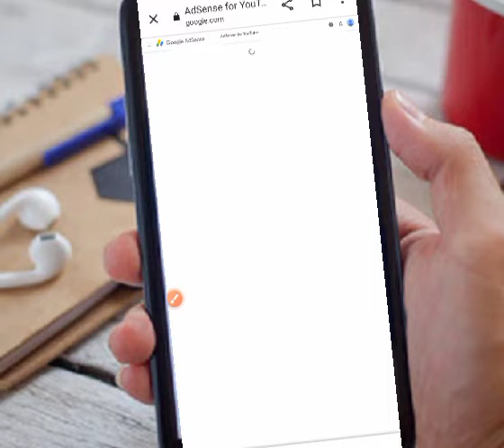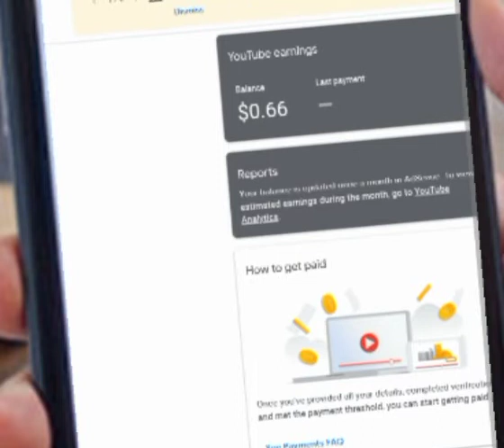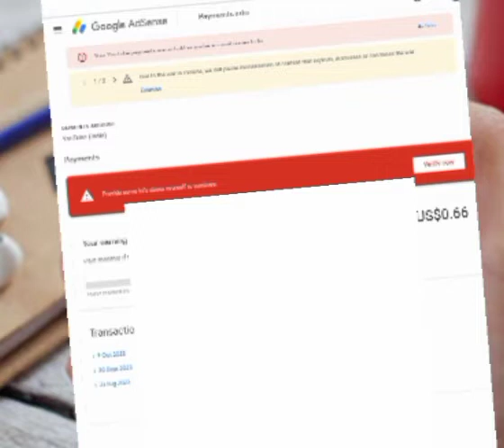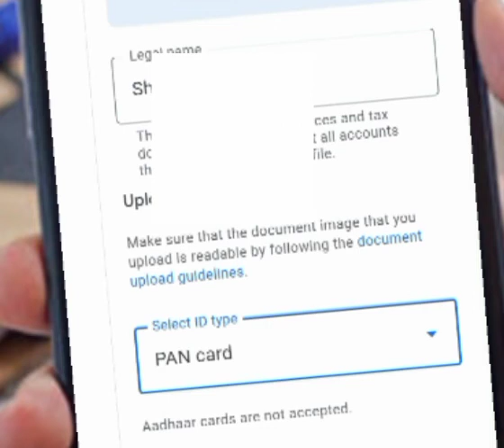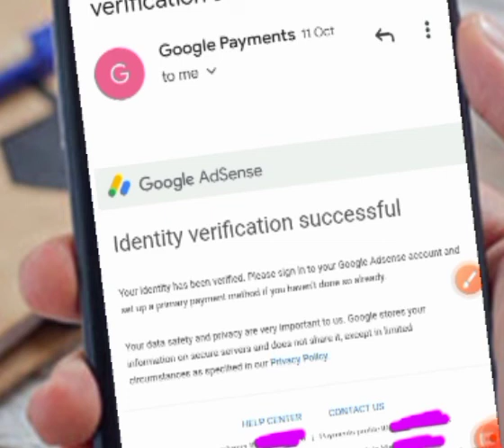google adsense indentity varification|adsense identity verification kaise kare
google adsense identity verification successful hone ke baad kya kare

google adsense identity verification option not showing

google adsense identity verification in progress

identity verification adsense new process

verify your identity laptop

google adsense verify your identity 2023
ا

adsense verify your identity option not showing

google adsense identity verification manoj dey

adsense identity verification kab hota hai

adsense identity verification option not showing

adsense identity verification fail 3 times
identity verification adsense problem

verify your identity lightroom

address verification adsense not showing